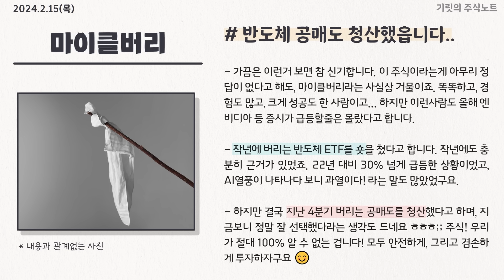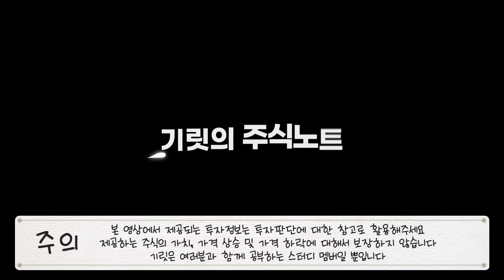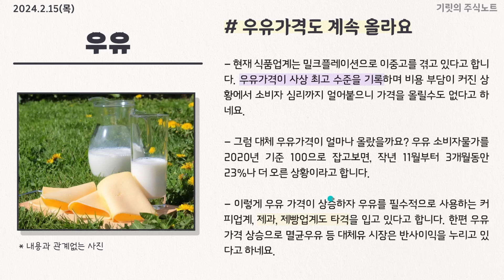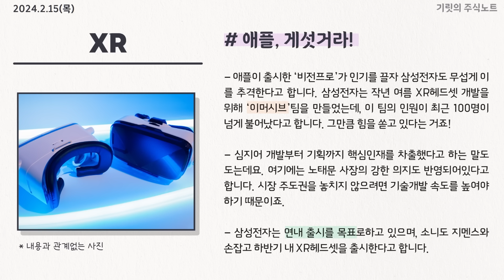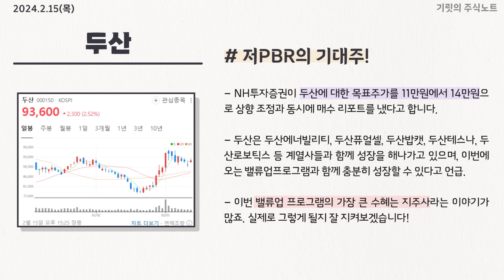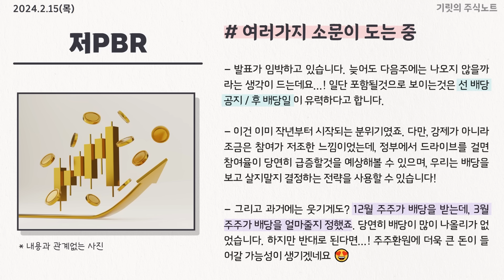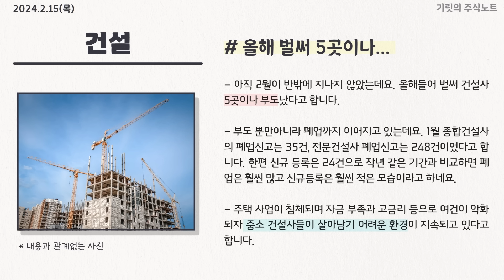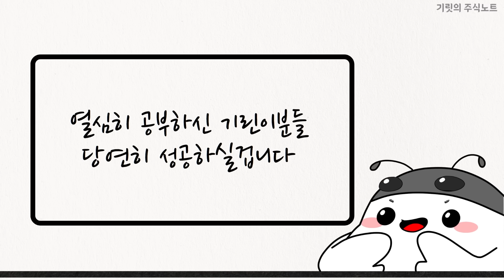"안사고 머했어..ㅠㅠ" 오늘 아침에 샀으면 74% 수익본 주식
0:00 인트로
0:20 엔비디아를 샀어야!!!
3:00 버블? 아니다
6:45 오늘 아침에 샀으면 74% 수익을 얻을 수 있던 기업의 정체
10:40 메타버스 붐은 온다!
13:22 저pbr 발표임박! 나올 소식 예상은?
14:57 쉴만큼 쉰 이 주식 오랜만에 거터양?!